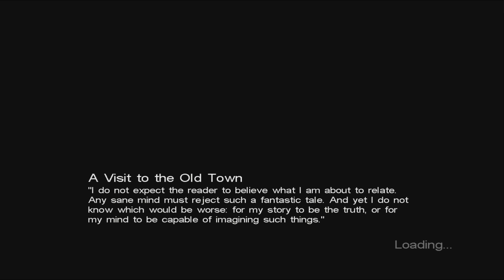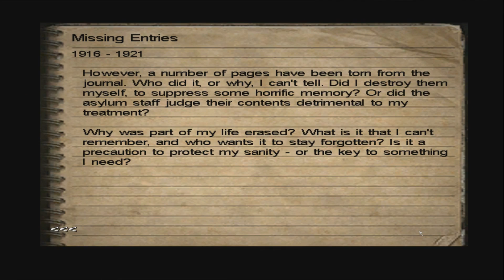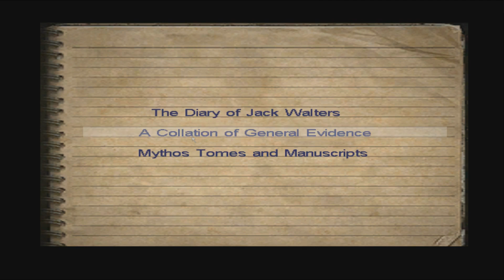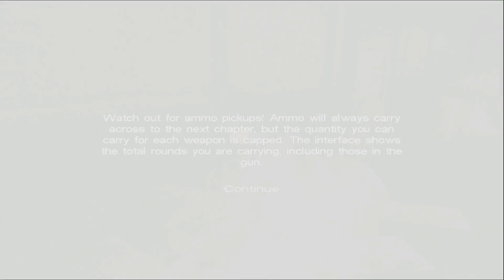CALL OF CTHULHU - DCOTE - CHAPTER 01 - A VISIT TO THE OLD TOWN - PART 01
Call of Cthulhu is an action packed, story driven, survival horror game, which was developed by Headfirst Productions and is published by Bethesda Softworks in 2005 and 2006[PC] simultaneously. This game is based on works of H. P. Lovecraft; it is specifically a part of “The Shadow over Innsmouth” which was released in the year 1963. There is a ton of information in the internet about the author and this game is a tribute to his epic work. No matter how many times I have played it in the past, this game still gives me chills and thrills.

The story starts as police detective Jack Walters is called to search and find out about a possible cult residing in a manor house in Boston. As he dives deep in the manor he finds out that they have been spying on him for long time and later he finds out some alien life, which contacted him and this contact makes him mentally unstable. After a few years he was released and was fully cured. The second case begins as a private case but he soon finds out the links and his memories start to come back.

Hiding is always better in the game.

Timing of the NPC patrols must be observed.

Make sure that you have plenty of healing.

Save as many times you need to save the game.

This is the PART 01, of “A VISIT TO THE OLD TOWN” of “CALL OF CTHULHU: DARK CORNERS OF THE EARTH”, first time in 1080p, Full HD. Do share this epic tale of game.